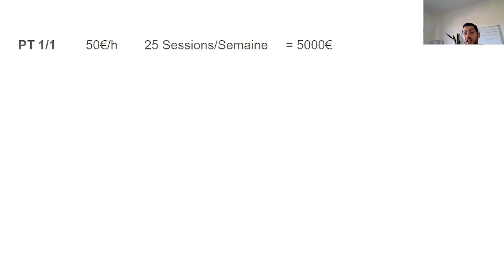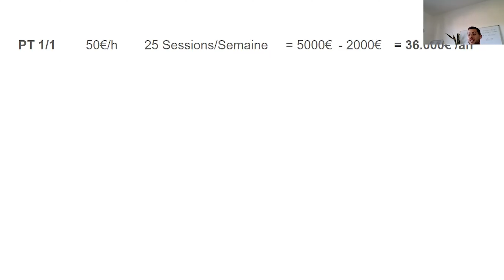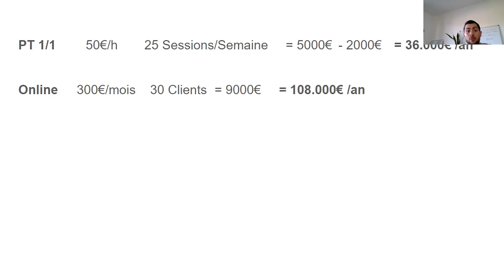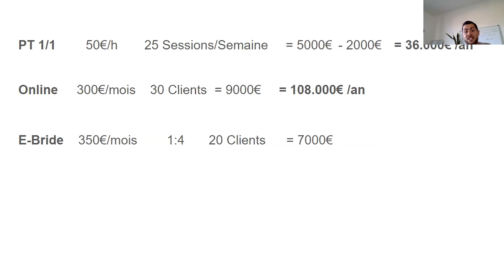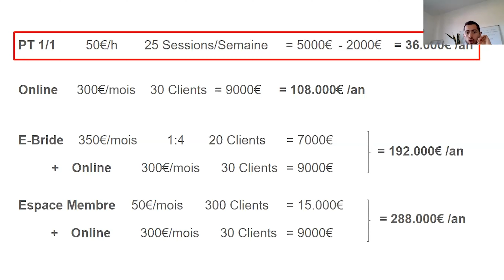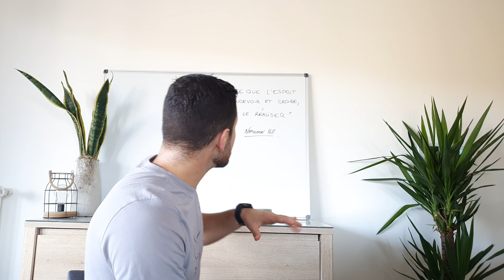DEVENIR COACH SPORTIF EN LIGNE - La fin du coaching classique ❌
Je vous montre dans cette vidéo les 3 Modèles qui vont changer vos vision du coaching et vous allez découvrir pourquoi vous devez absolument sortir du piège du coaching 1-to-1.

Si vous restez jusqu'à la fin, il y a une petite surprise pour les plus motivés.

🎬 | J'ai préparé une formation gratuite pour te montrer comment trouver tes 15 premiers clients dans les 90 prochains jours :
Clique ici pour y avoir accès gratuitement :

📚|  Récupère mon Livre "Les Secrets du Coaching en ligne" OFFERT ici :
Un Livre qui va te permettre d'apprendre comment propulser ton activité de coach dans les prochains mois. Clique ici pour le recevoir gratuitement

Loan Bouchet

CEO LevelUp Experts Trainers